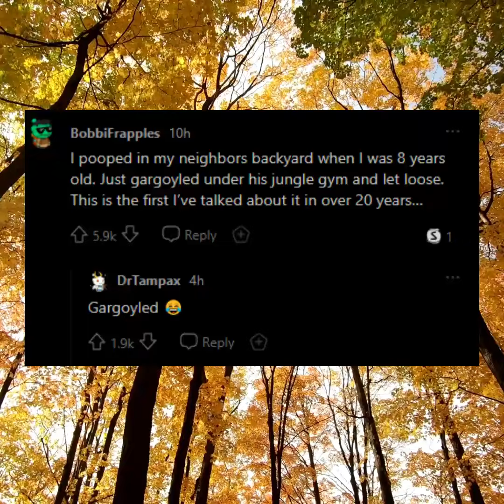What is a scary, unsettling fact about you?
Askreddit 😨 What is a scary, unsettling fact about you? (r/AskReddit)

Reddit Stories is a website that compiles the most popular and interesting stories from Reddit. It allows users to explore and discover content from the Reddit community in an organized and curated fashion. The site pulls stories from subreddits across multiple topics, including news, entertainment, technology, sports, gaming, lifestyle, and more. Users can also search for specific topics or follow their favorite subreddits to receive updates as new stories are posted on Reddit. Reddit Stories also provides access to detailed user profiles which provide insight into the interests of active community members.

AskReddit stories are user-generated posts that appear on the Reddit website. They range from humorous anecdotes to life lessons and advice, with a wide variety of topics in between. AskReddit stories are created by users who can submit questions for other Redditors to answer. Questions can range from serious to silly, and users are encouraged to provide thoughtful answers with explanations or evidence in support of their points. The most upvoted responses become the most visible and important answers to a given question.

askreddit shorts,
askreddit youtube shorts,
r/askreddit shorts,
reddit stories,
nsfw reddit,
reddit nsfw,
nsfw,
askreddit,
askreddit scary,
askreddit school,
askreddit funny,
askreddit stories,
askreddit crush,
askreddit compilation,
askreddit relationship,
askreddit teachers,
askreddit sleepover,
askreddit cheating,
askreddit nsw,
askreddit aita,
askreddit accidentally turned on,
askreddit awkward,
aita askreddit,
askreddit relationship advice,
best of askreddit,
askreddit cringe,
askreddit confessions,
askreddit cheating revenge,
creepy askreddit stories,
cheating askreddit,
crush askreddit,
askreddit doctor,
askreddit dating,
askreddit divorce,
r askreddit scary,
r askreddit school,
r askreddit funny,
r askreddit crush,
dark askreddit,
doctor askreddit,
disturbing facts askreddit,
askreddit embarrassing,
askreddit ex,
askreddit entitled,
askreddit entitled parents,
askreddit emkay,
askreddit español,
emkay askreddit,
emkay r/askreddit,
askreddit facts,